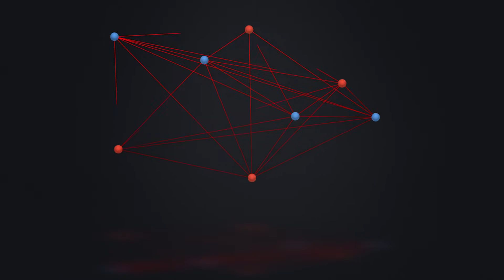Será que você está preparado para ouvir isso?A vida que você tem hoje... é culpa sua...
Será que você está preparado para ouvir isso?

A vida que você tem hoje... é culpa sua...

Como assim Ronaldo?

Descubra no vídeo...